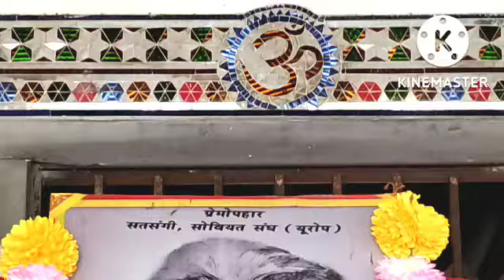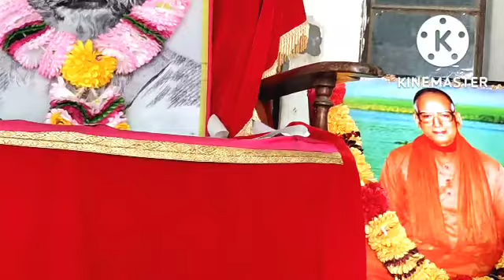अपराहन/संध्या कालीन स्तुति विनती एवं आरती । स्वर ~स्वामी अजीत बाबा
अपराहन एवं संध्या कालीन स्तुति विनती एवं आरती । स्वर ~स्वामी अजीत बाबा l